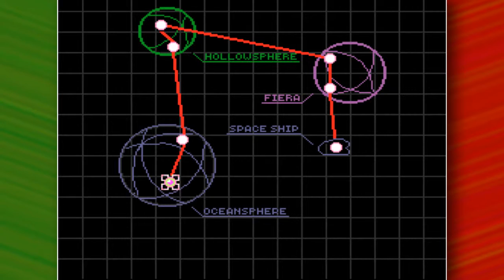Xardion (SNES) - Too Much Backstory - Super Speers Brothers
Transforming laser spaceship robots battle gigantic arms and various other indistinct things in a dystopian future of total war.  It's one of those dumb things, folks.

The Super Speers Brothers are:
Blake Speers
Brendan Speers